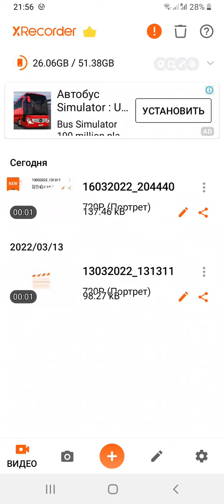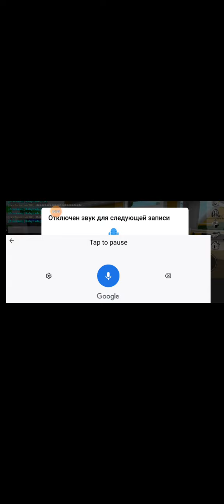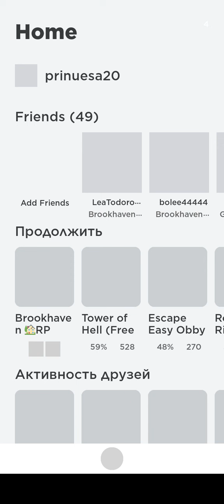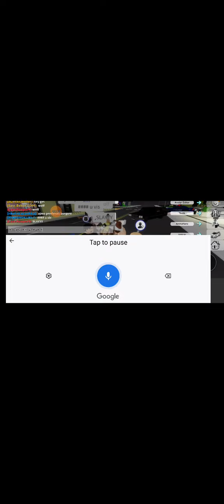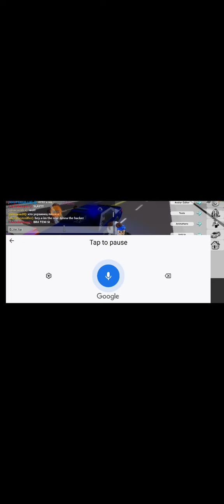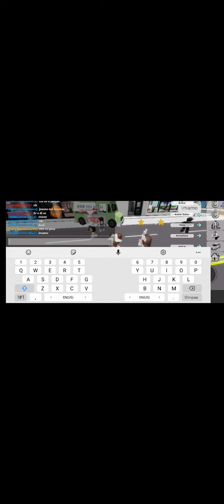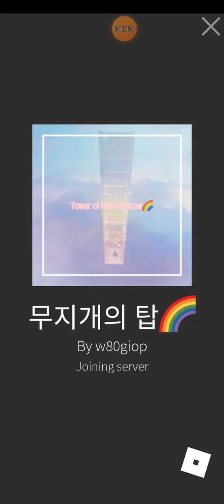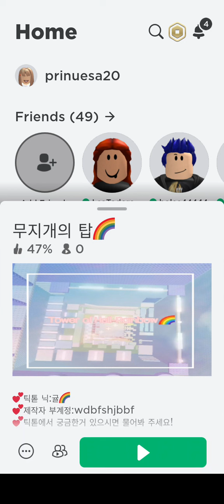16 марта 2022 г.